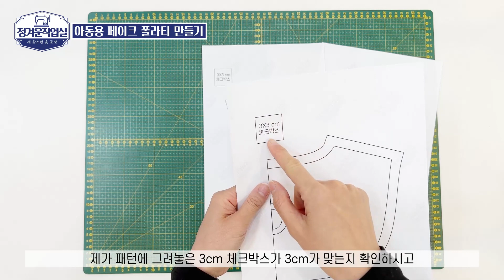[패턴제공] 유아부터 초딩까지 페이크 목폴라 만들기ㅣ3사이즈ㅣ완성 30분컷ㅣ산타이모의 선물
안녕하세요! [정겨운 작업실]의 정겨운입니다 :)
연말을 맞이하여 우리 어린이들을 위해
정겨운 산타이모가 선물을 들고 왔어요🎅🏻🎁
유아부터 초등학생까지!
우리 어린이들을 위한 따뜻한 페이크 목폴라 패턴을 무료로 공유합니다!
1년전엔 제가 여성용 페이크 목폴라 패턴을 공유해서
많은 분들이 직접 만들어 주신 걸로 알아요😊
이번에도 이 패턴은 순수 제가 제작한 패턴이에요 :)
불법적인 재배포를 절대절대 금합니다!!
소개하고 싶은 곳이 있다면 이 영상 링크를 공유해주세요♥️

📍그럼 패턴 다운 받으실 수 있는 링크를 알려드릴게요!

모두 행복하고 따뜻한 겨울 보내시길 바래요🎄💚

🔹이번 영상 타임 라인
00:00 인트로
00:13 오프닝 (사이즈 추천, 적합한 원단 고르는 팁)
04:56 작업 영상
09:10 완성 착샷 (2가지 원단 비교)
09:42 클로징
🔹사용한 재봉틀
본봉 - SINGER 6705C
오버로크 - HUSQVARNA VIKING 250S